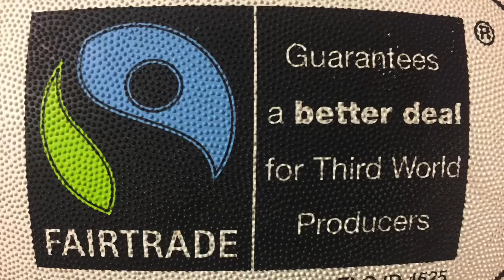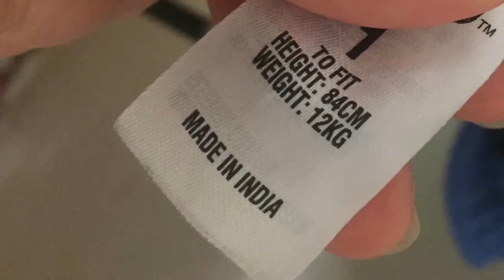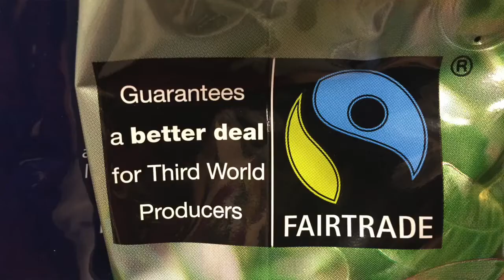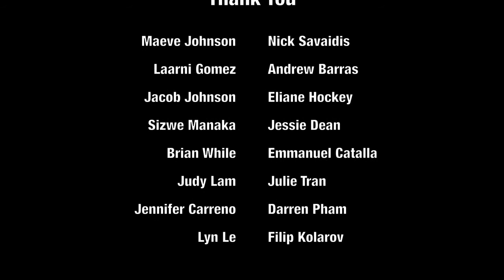Shop Your Values by Taysha Rankin & Tristan Braines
Whitehorse’s Fair Trade Fashion Short Film Competition encouraged film-makers to create 1-3 minute short films that promoted fair trade fashion. The competition is now closed and entries received are presented here. Please vote for your favourite film to win the People’s Choice award worth $100, by clicking on the “thumbs up” voting button. Voting closes midnight 7 May 2017.

Do you make purchases based on cost and convenience? Or do you shop your values? If you’re against child labour, sweatshops and slave labour, then it’s time to stop putting your money in places that support these things. It’s time to shop your values.